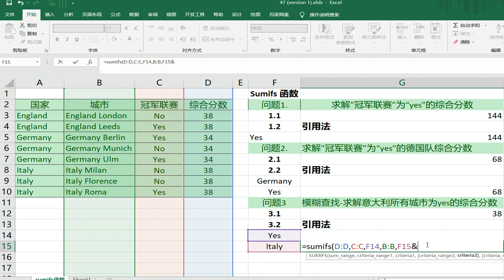Excel | Sumifs函数 - Part2 模糊查找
Sumifs 函数的应用，这个知识点分为两个部分，第一个部分是比较简单，第二部分相对难一些，模糊查找，还有数组求和的简单应用。 谢谢大家
# Part1: